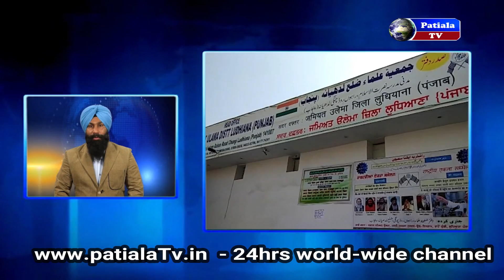ਪੰਜਾਬ ਦੀਆਂ ਵੱਡੀਆਂ ਖਬਰਾਂ-News About Punjab-Surprising Facts-17 JAN 2019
Dera Chief Gurmeet Ram Rahim Singh Sentenced To Life Imprisonment | Breaking
Journalist Murder Case: Gurmeet Ram Rahim Singh Gets Life Sentence.